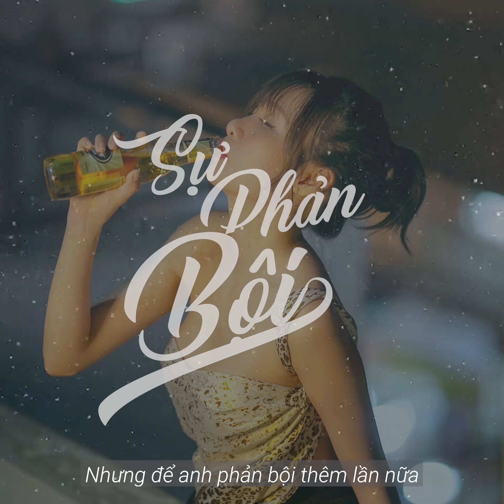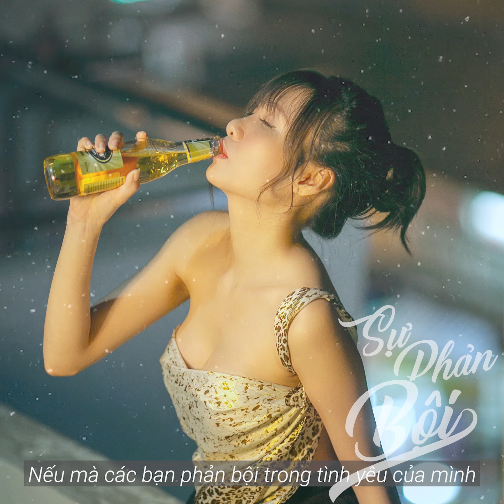#8 Phản Bội - Radio Tâm Sự Minh Thùy Sao Sáng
►Đăng Ký Theo Dõi:
►Chúc Các Bạn Có Những Thư Giản Vui Vẽ

© Bản quyền thuộc về ROY Creator
© Copyright by ROY Creator ☞ Do not Reup